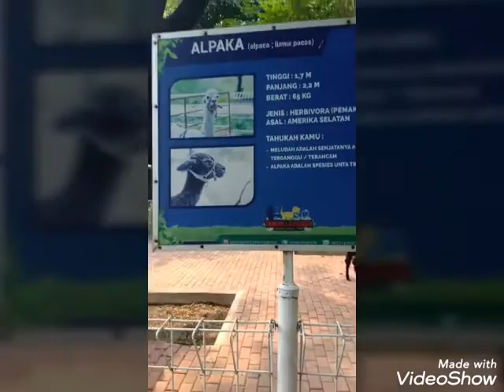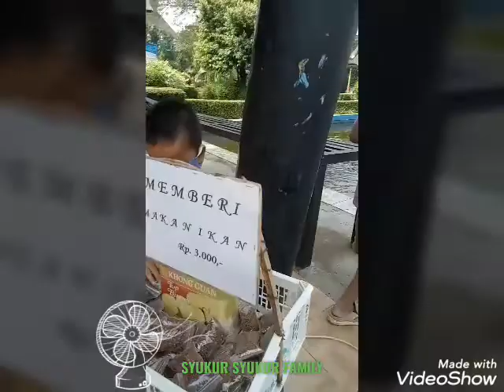REKREASI ke TMII suasana NEW NORMAL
Rekreasi perdana alias pertama kali jalan-jalan setelah hampir 5 bulan kita dirumahaja.

Anak-anak sudah mulai jenuh, baiklah umiza & abiza ajak jalan-jalan ke tempat yg deket aja yah... Kita ke TMII (Taman Mini Indonesia Indah).

Pd saat kita kesana, sepi gaes & berlaku tiket beli 1 gratis, alhamdulillah... Seperti biasa dicek suhu dulu gaes di loket pintu masuk & byk tempat untuk cuci tangannya juga (protokol kesehatan).

Bismillah, sehat² ya semuanya, aamiin.